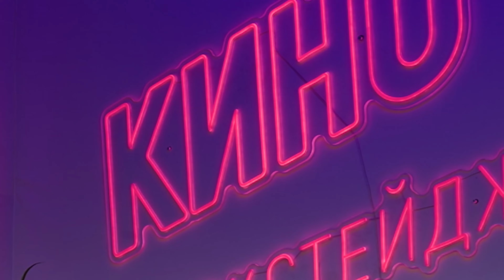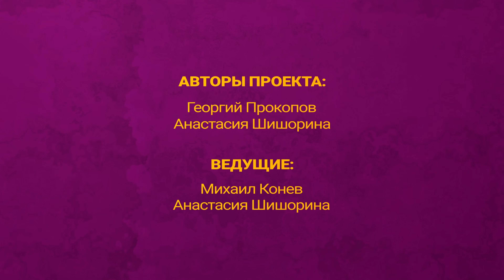КТО ТАКАЯ СПУТНИЦА ВОЛАНДА: ПОЛИНА АУГ О НОВОЙ ЭКРАНИЗАЦИИ / БЭКСТЕЙДЖ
Смотрите новый выпуск «Кино. Бэкстейдж» с актрисой Полиной Ауг, сыгравшей Геллу из свиты Воланда в «Мастере и Маргарите».

Что значит работать с Аугустом Дилем из «Бесславных ублюдков», как Цыганов может остановить панику? И еще - много личного.

0:00 – начало
01:10 –  7 месяцев кастинга в «Мастер и Маргариту»
06:10 –  Как родился образ Геллы
09:01 – Съемки «Мастера и Маргариты»: из США в Россию
10:20 – Как Евгений Цыганов может успокоить на съемках
12:01 – Потеряла дар речи – Аугуст Диль в образе Воланда
15:15 –  Как создавались костюмы для «Мастера и Маргариты»
17:20 –  Корсеты – «такая дрянь»
19:30 –  Почему хочется в  в фэшн-индустрию
20:45 – Тайны «Тайн Карениной»
22:30 – «Актрисы» Федора Бондарчука и актрисы в жизни
24:35 –  О конкуренции за роль и подругах на кастингах «У меня супер - адекватные подруги»
26:50 – Личная жизнь и график актрисы – как совмещать
30:15 –  О том, как сниматься с мамой в одном проекте
35:40 –  Зачем сниматься у студентов
39:30 –  Куда уходят гонорары

Все о нашумевшей экранизации, инсайды со съемок и о том, как пройти кастинг в картину, куда пробовалась вся Москва, а потом - играть в красивейших корсетах и почти не дышать.

«Мастер и Маргарита» (режиссер – Михаил Локшин, сценарист Роман Кантор, в главных ролях - Юлия Снигирь, Евгений Цыганов) вышла на KION и Okko.